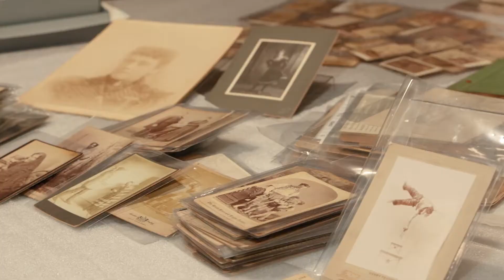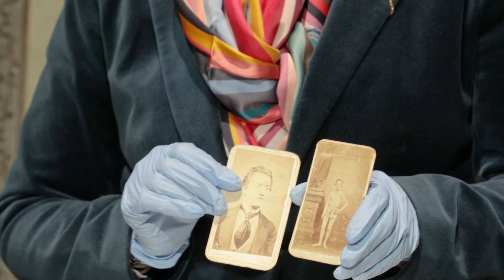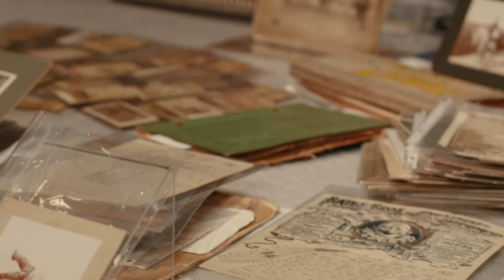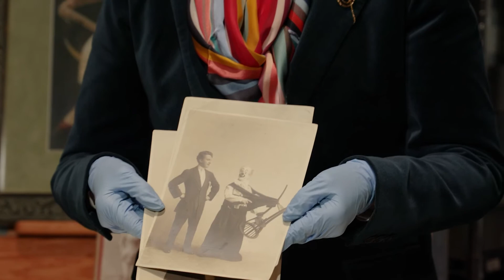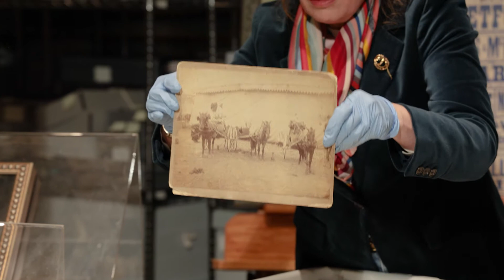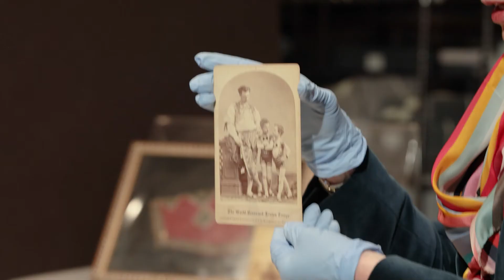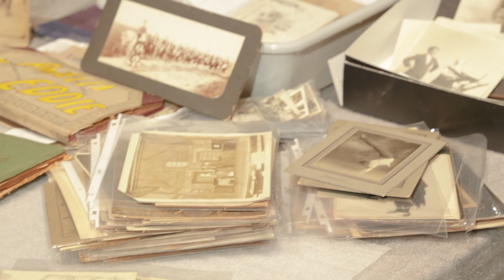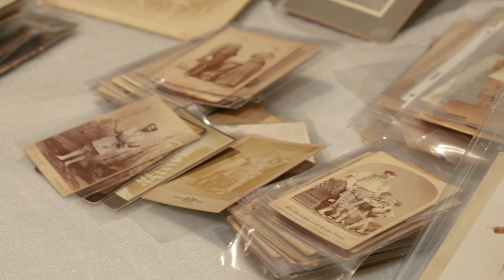Curious People Wanted: New Collection - What's in it?